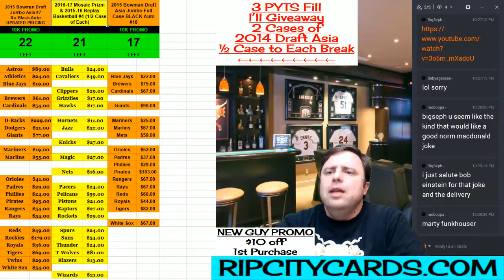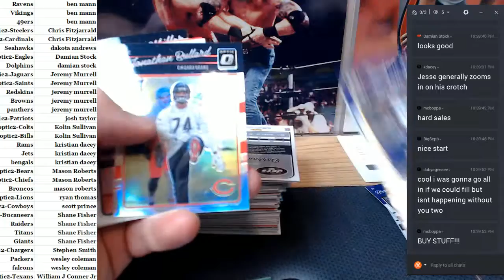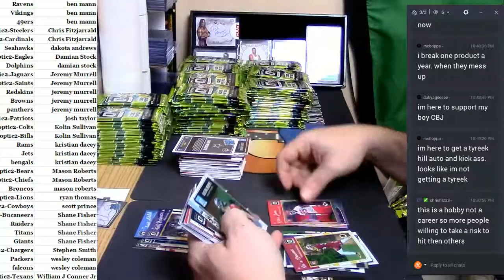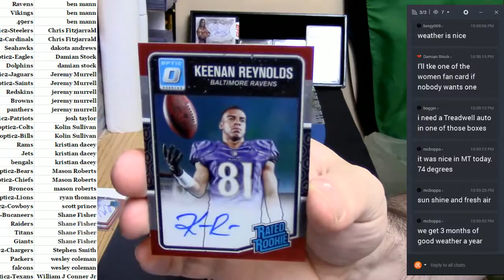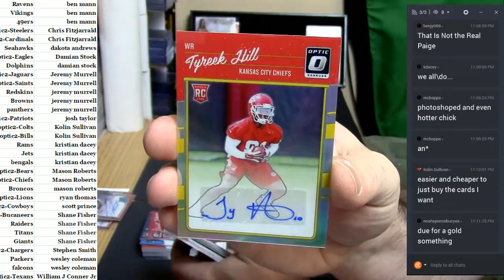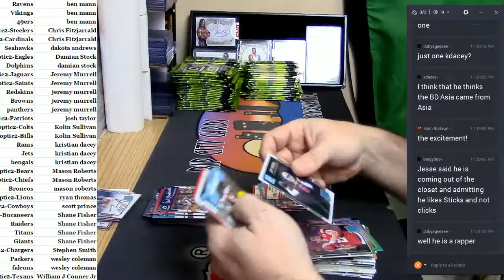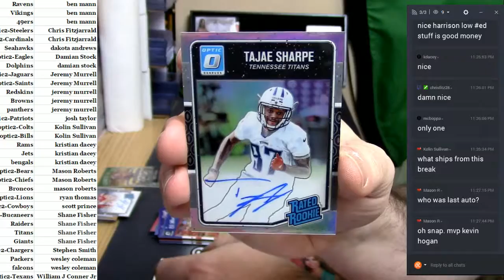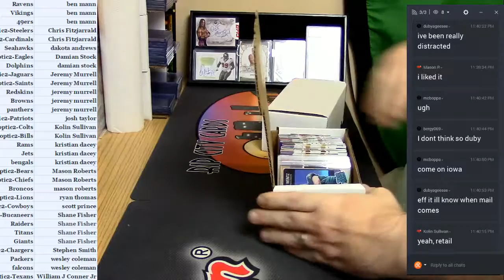2016 Optic Football #2 03182017